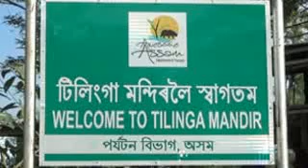Tilinga Ghanti Mandir, Bordubi, Tinsukia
Lord Siva Mandir,